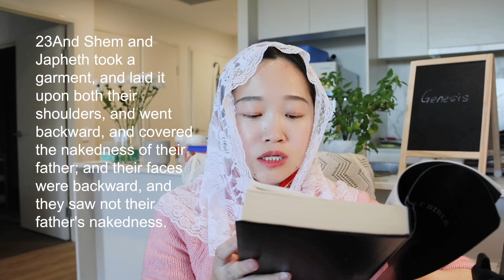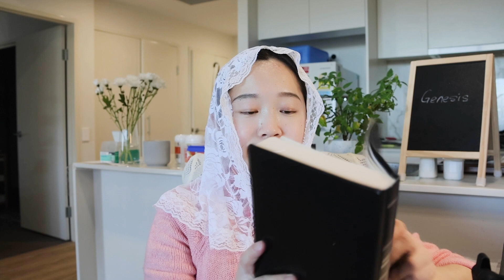Genesis 9 | Noah curses Ham and Canaan | KJV Bible Reading